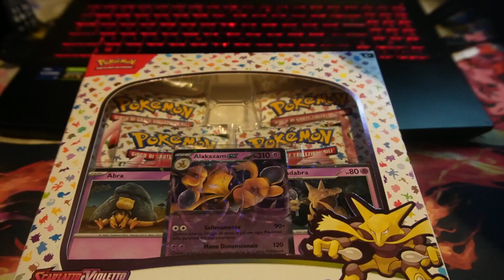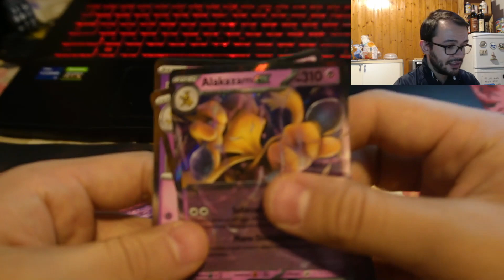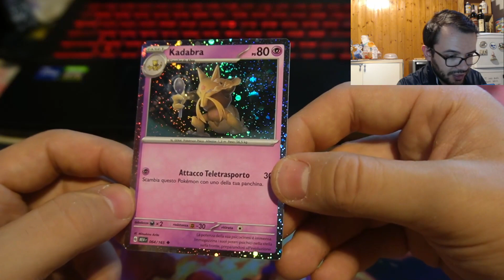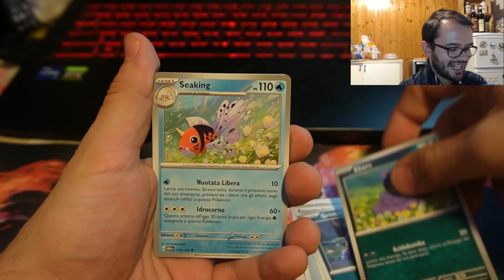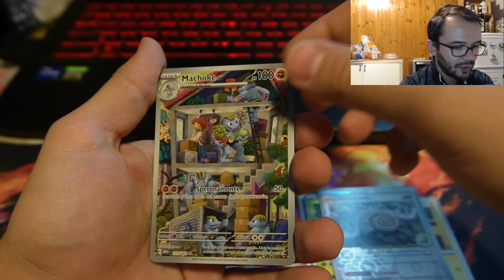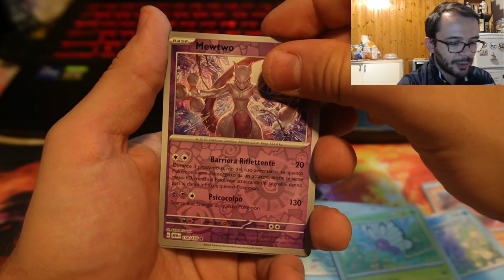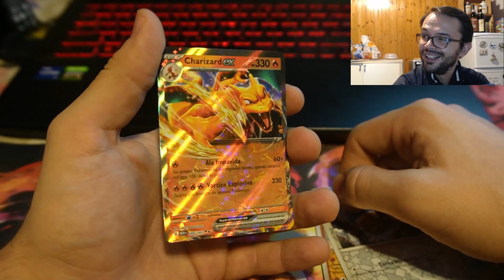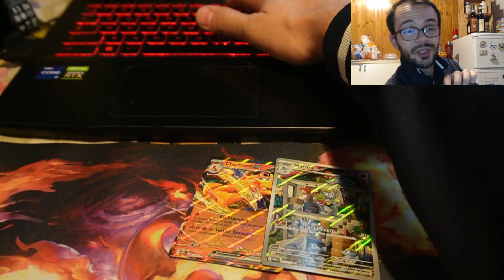Spacchetto Alakazam Ex 151. Sono stato FORTUNATO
Oggi andiamo a spacchettare la collezione Alakazam ex di Pokémon scarlatto e Violetto 151.
Solitamente questo set non pulla molto, ma ritengo di essere stato discretamente fortunato.